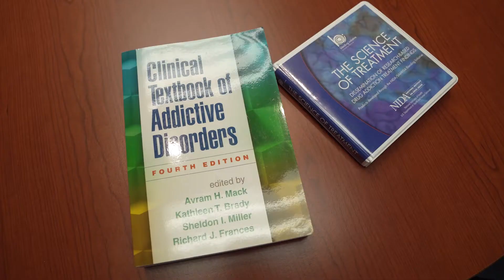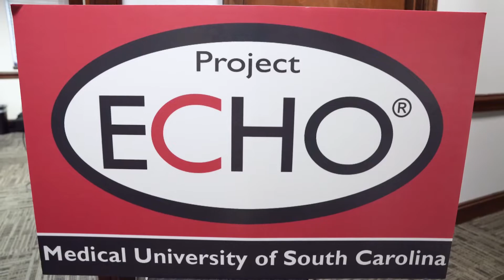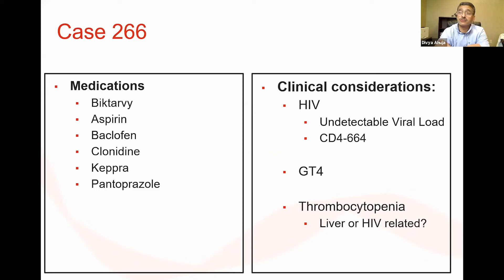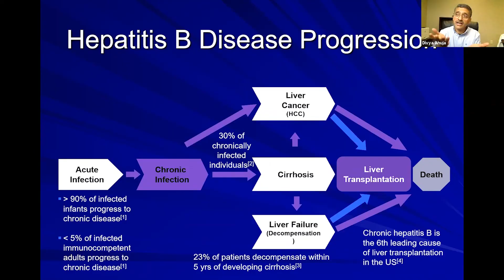Two SC Programs honored with Telehealth Program of Excellence Award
The 2021 Telehealth Program of Excellence Award was presented to the Project ECHO Opioid Use Disorder program and the Southeast Viral Interactive Case Conference during the 9th Annual Telehealth Summit of South Carolina held virtually in November